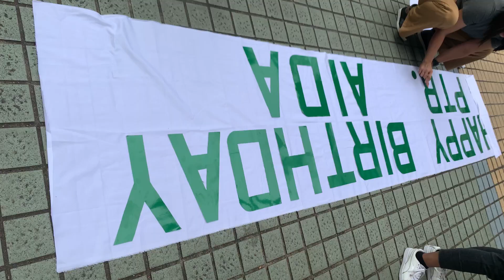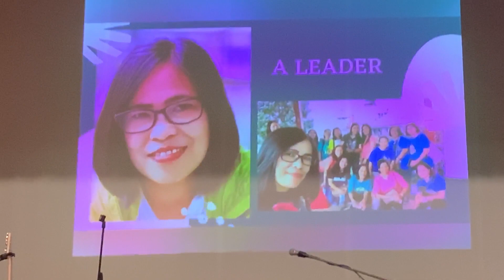ANG MUNTING SURPRESA